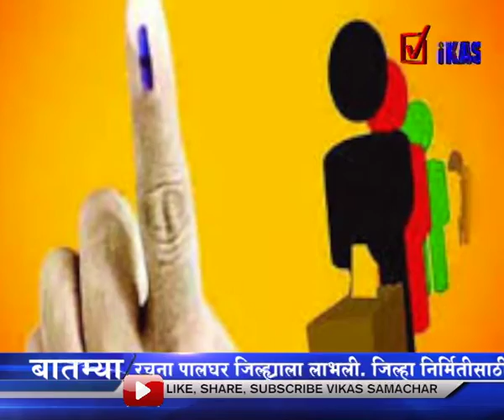निकालानंतर पोलिसांच्या सुट्ट्या, रजा सुरू